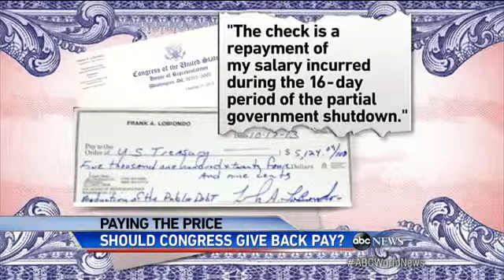The Challenge for Lawmakers to Give Up Their Pa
Some lawmakers have agreed to give up their pay for the length of the shutdown.